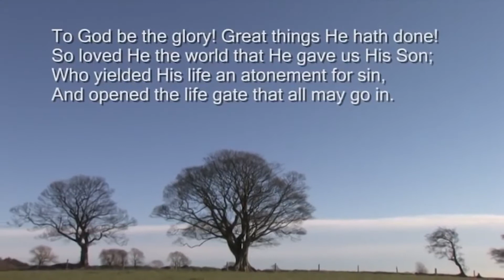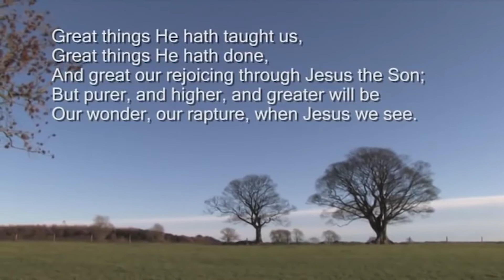[S5 I Ep5] Sunday Next Before Lent - Songs of Praise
Filmed on location: St Lawrence's Rectory, Denton